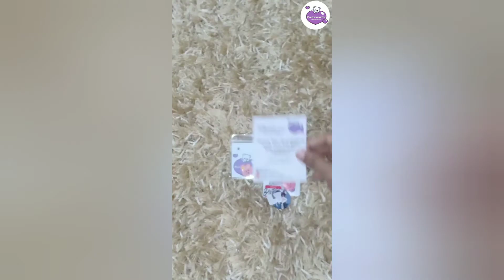BT21 cooky pendent ✨